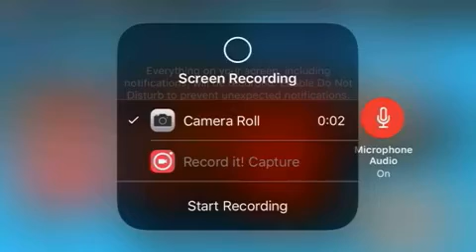How to troll ish :p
Sry for the cut my brother starting to curse so I cut the vid in half sry again